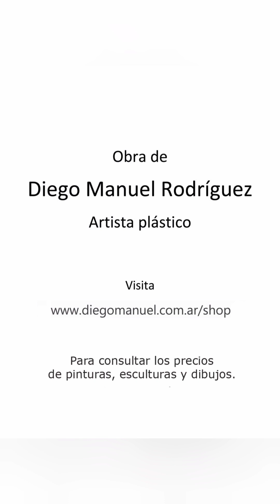Planta carnívora, obra en proceso